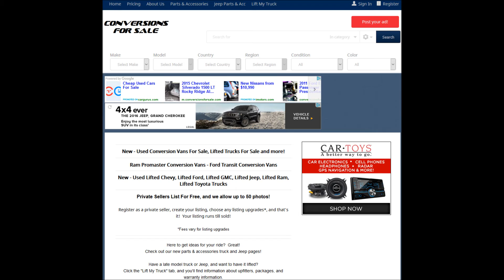Black Widow 2015 Chevy Silverado 1500 Lifted LT